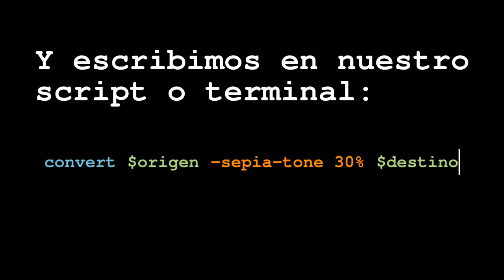Tutorial ImageMagick Efecto sepia sobre imagen quemada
Tutorial de ImageMagick en español: efecto sepia sobre imagen quemada.

convert $origen -sepia-tone 30% $destino

Fotografía: Puerta de la Escuela de Baile Salsaragón